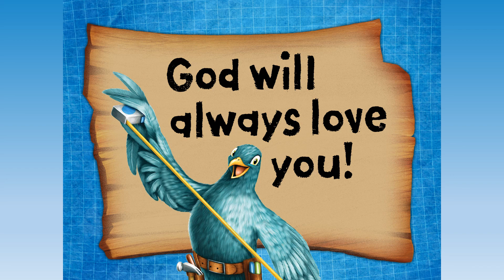New Vision Ministries Maker Fun Factory VBS 2017 Day 4 Slideshow